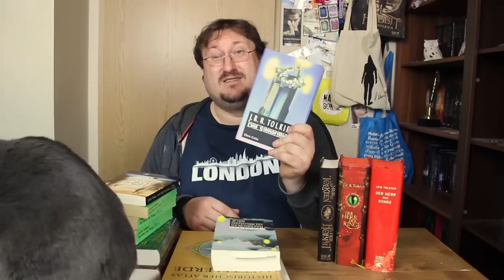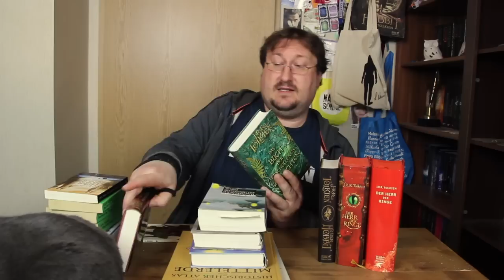Der Herr der Ringe lesen, ist das was für mich ?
Ich hab mal wieder der Hobbit und der Herr der Ringe gelesen und da dachte ich mir bei manchen Zuschauern könnte es vielleicht sein das sie sich diese Brocken nicht trauen zu lesen. Ob weil die Bücher nun so dick und Umfangreich sind oder weil sie denken das High Fantasy nicht wirklich was für sie ist. Da dachte ich mir ich erzähle euch mal etwas über meine Erfahrungen aus der Welt um Mittelerde der Hobbit und der Herr der Ringe wie es so ist sowas zu lesen und wie ihr das Werk am einfachsten angeht.

Musik

Intro: United/PapafiotMusic
YOUTUBE Spirit

Hintergrund:United/PapafiotMusic
Real Love (ft.Chris Scott)/Instrumental